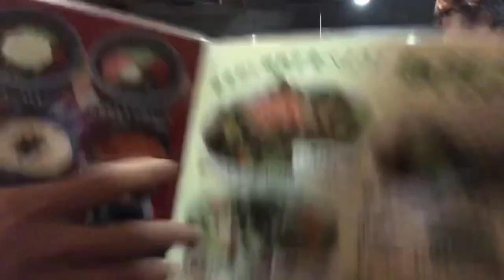Let’s eat Yakiniku with Family! (w/ Japanese mother-in-law)